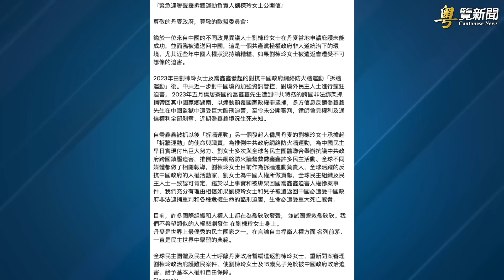中共挑釁菲律賓背後有隱藏目的 專家：如二戰前；李強訪澳 李元華呼籲國際社會與中共脫鈎 主播：李冬梅【希望之聲粵語頻道-粵覽新聞】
内容提要：
00:42 中共挑釁菲律賓背後有隱藏目的 專家：如二戰前
05:37 李強訪澳 李元華呼籲國際社會與中共脫鈎
09:51 中共擬征豬肉稅報復歐盟：中國電車要完了
15:02 「拆牆運動」倡導者面臨被遣返回中國危險

台海局勢緊張的同時， 中共 又在 南海 挑釁。專家們認為，中共海警打傷菲律賓士兵，背後的目標仍然與台灣有關。